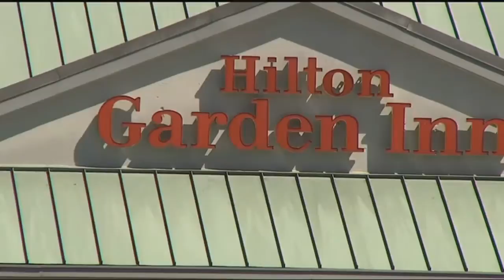More Chattanooga organizations help hurricane evacuees